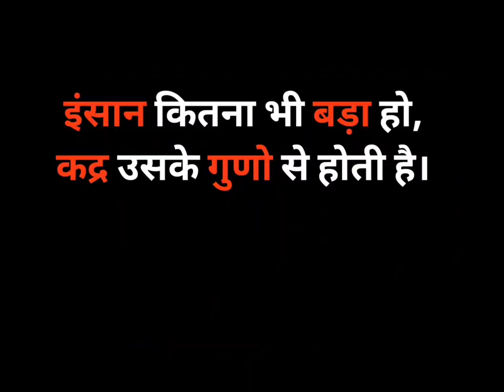🌊motivationalvideo 1success motivation shorts ias ips upsc vishalbhardwaj video vgshortmotivation